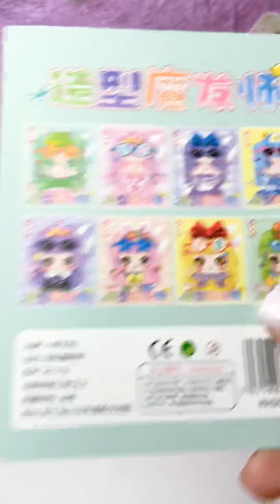Hair Salon Papercraft